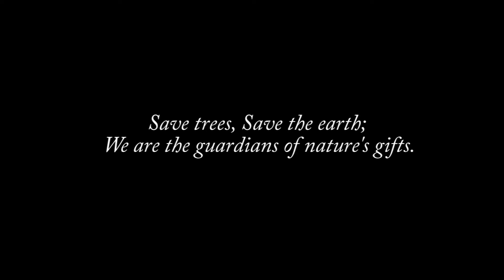AYUSH DEB CLASS - IV | PLANTING A TREE ON WORLD ENVIRONMENT DAY || Holy Cross School, Kumarghat.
HOLY CROSS SCHOOL, KUMARGHAT
WORLD ENVIRONMENT DAY THEME -'Time for Nature,'
with a focus on its role in providing the essential infrastructure that supports life on Earth and human development.